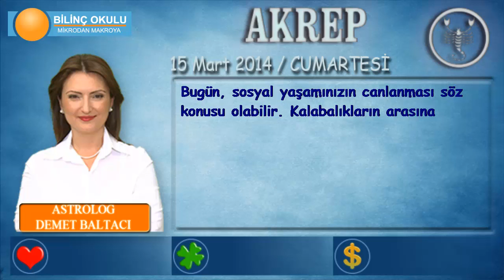AKREP Burcu, GÜNLÜK Astroloji Yorumu, 15 Mart 2014, Astrolog DEMET BALTACI Bilinç Okulu